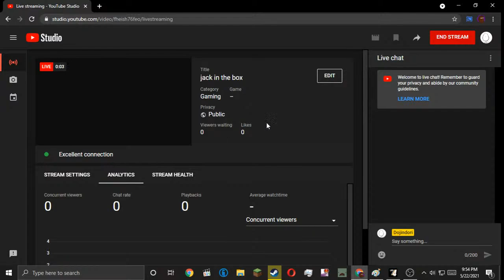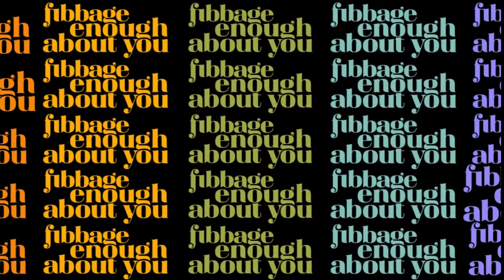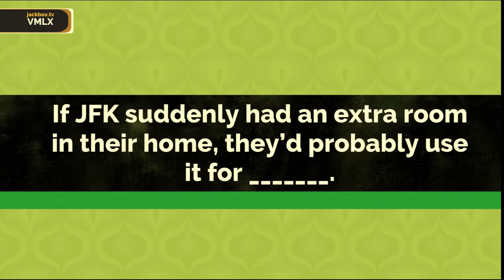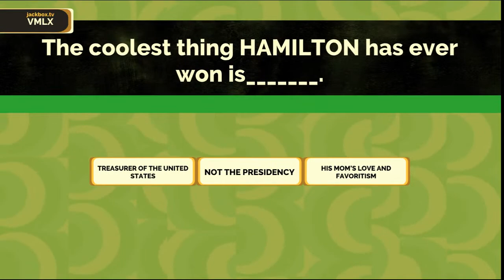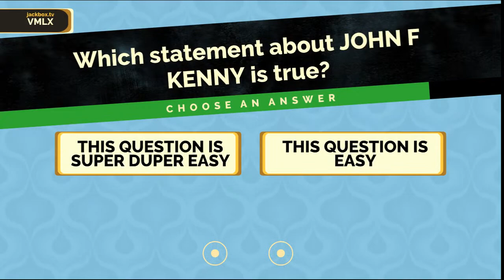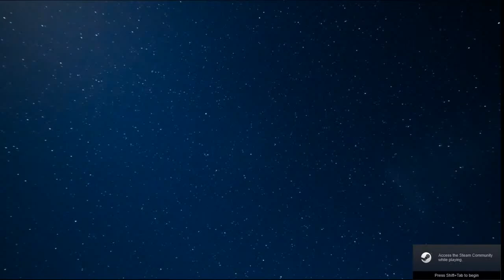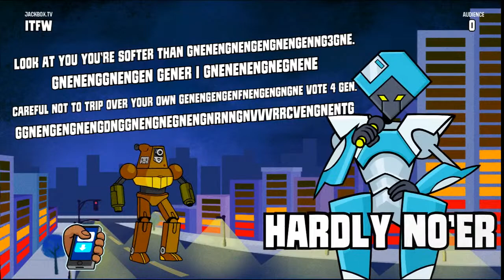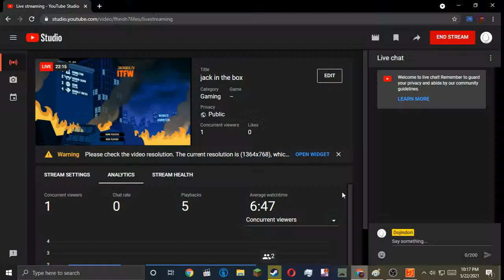jack in the box